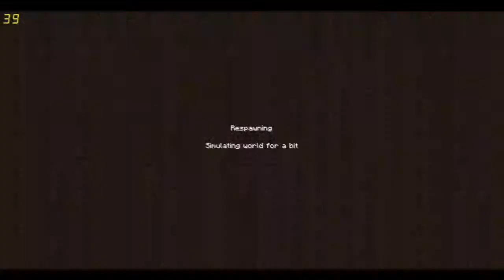Gioco all'ultima beta di minecraft! - Speciale 10 anni minecraft.